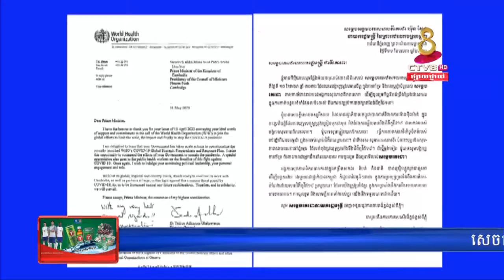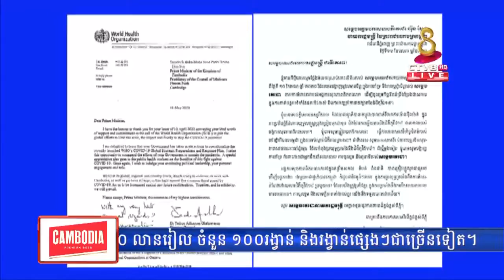ប្រធានអង្គការសុខភាពពិភពលោក (WHO) បានផ្ញើលិខិតមួយជូនសម្ដេចតេជោ ហ៊ុន សែន នាយករដ្ឋមន្ត្រីនៃកម្ពុជា